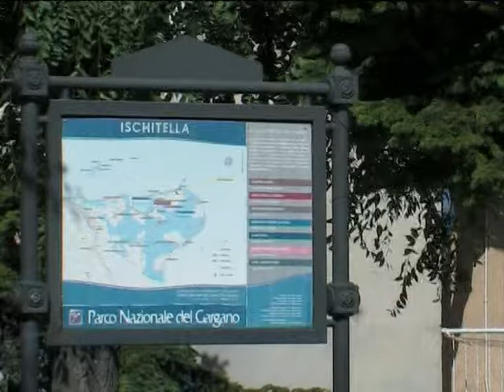ISCHITELLA, NONNO CARMINE TAGLIA IL TRAGUARDO DEI 100 ANNI